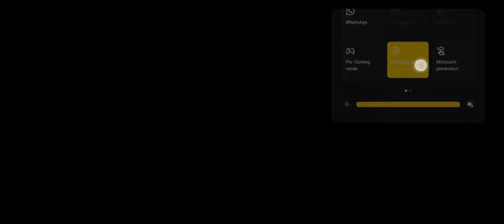Among us gameplay no commentary